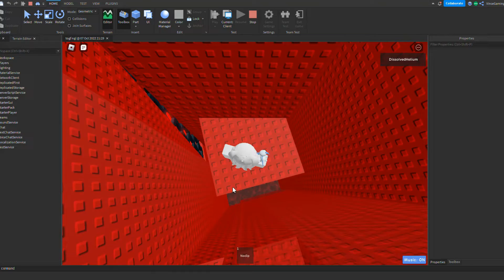(Day 693) Completing a Jump of Tower of Generation Failure Everyday Until I Beat The Whole Tower